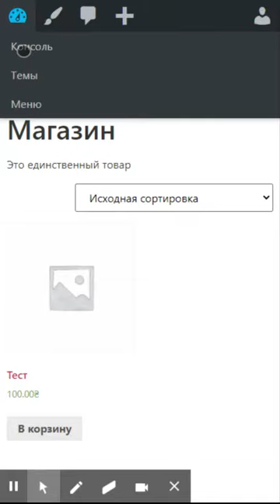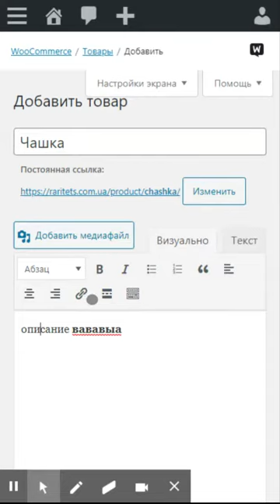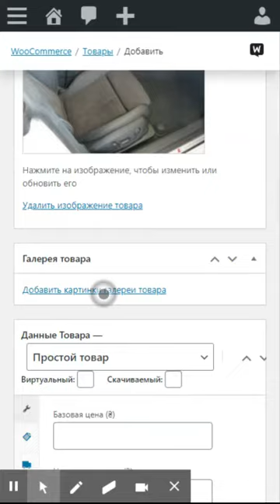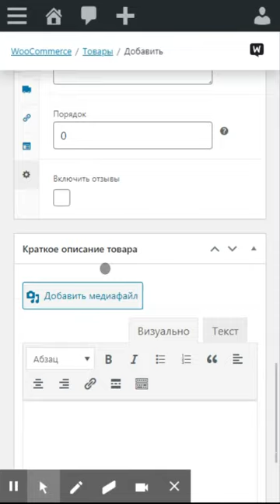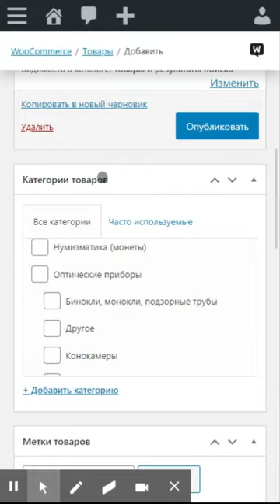Woocomerce - добавление товаров "Раритет"